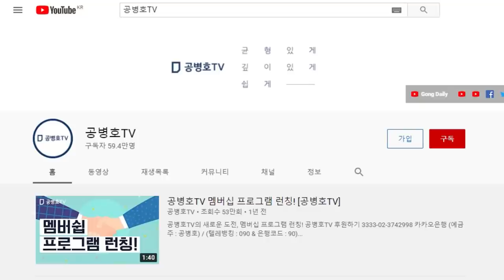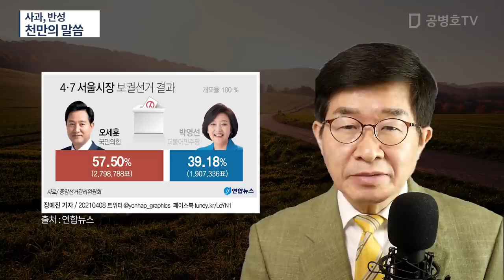사과, 반성 / 천만의 말씀 [공병호TV]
Bitcoin : 3MTW849AkP2ftLeSK2teZHMmzLu7Z83s9U